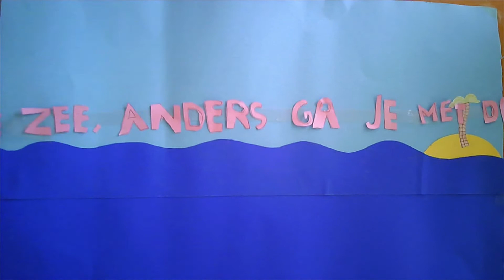Waterproject De Bussel - maart 2015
Het Hoogheemraadschap en Cinema Oostereiland hebben dit jaar opnieuw de handen ineen geslagen voor het waterproject. Een expert van het HHNK vertelt over waterveiligheid en vervolgens maken leerlingen met de hele klas een fantasierijke eigen film rond dit thema.